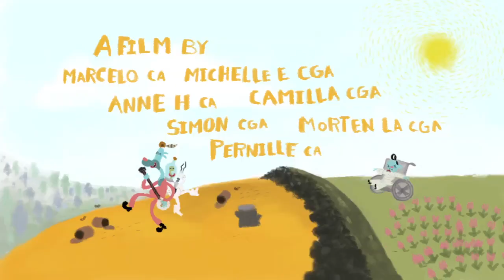Short Short: Neighbours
Made by first year students at The Animation Workshop in Denmark. Each "Short Short Film" group was asked to include certain themes or objects - a banjo, for instance - and let themselves be inspired by the stilistic traits of certain animators or illustrators, e.g. John Kricfalusi.